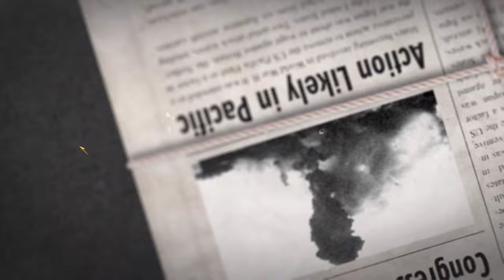Call of Duty World at War 4k 144hz 3090 EVGA + PG32UQX. Samper Fi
One of the best game of the COD series and wanted to max out and check how it runs and World at War definitely runs amazing on PC.